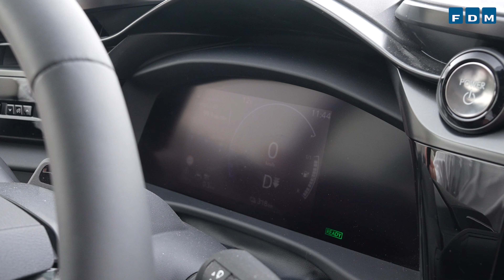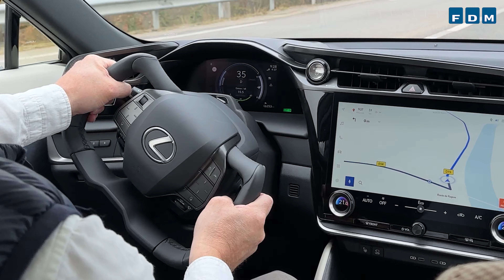Forpremiere: Lexus RZ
Toyotas luksusmærke Lexus kommer nu med sin første helt rigtige elbil. Lexus RZ hedder den, og den har vi set nærmere på.

Bilen kommer med en pris fra 560.000 kr. (i videoen fortælles det ved en fejl, at den koster fra 570.000 kr.), og hvis du vil have den helt store pakke, koster den lige omkring 700.000 kr.